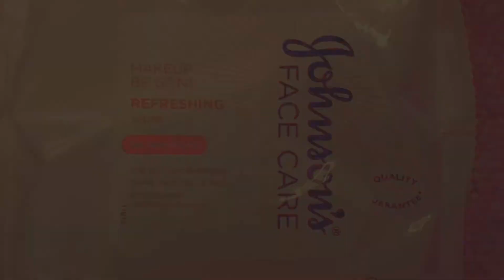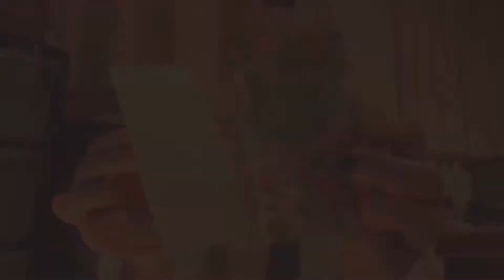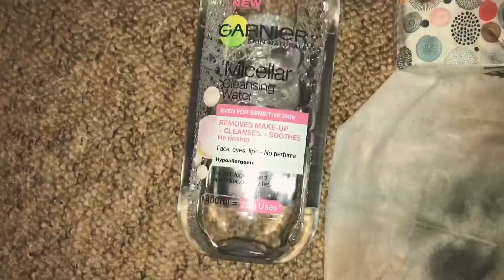How I Remove My Makeup & Current Skincare Routine! - September 2018! - Shannon Alisha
- HOW I REMOVE MY MAKEUP & CURRENT SKINCARE ROUTINE! - SEPTEMBER 2018!

- Products Used / Shown:

* Johnson’s Face Care Makeup Be Gone Refreshing Wipes - For normal Skin - From Tescos

* Garnier Micellar Cleansing Water - Even For Sensitive Skin, Hypoallergenic - From Superdrug

* Spotless Skincare Daily Face Wash - Wilkos

* Witch, Naturally Clear Blemish Gel - With Witch Hazel Extract - From Poundland

* Palmers Coconut Oil Formula - With Vitamin E - Moisturiser

* W7 Lip Bomb LipBalm - Poundland

* Shannon Alisha

* My Health & Fitness Channel:
* Shan's Health & Fitness

* Shannon Alisha Vlogs

* Would You Like a Shout-out in One Of my Videos?:

* 3) Give This Video a Like / Thumbs Up
* 4) Comment On This Video

- Age - 18
- Location - Devon, England

- Main Upload Days - Tuesdays, Thursdays, Saturdays

- Channel Theme - Beauty, Fashion, Lifestyle, Tattoos & Piercings!

- What I Film With - My Phone - IPhone 8 // My iPad Mini 4

- What I Edit With:
* IMovie (On My Phone / iPad)

Shannon xoxo